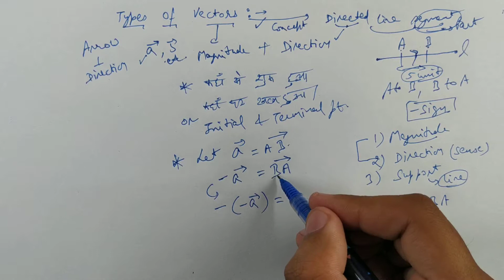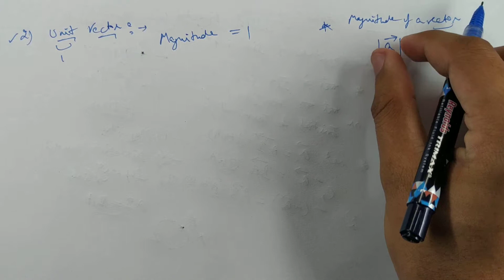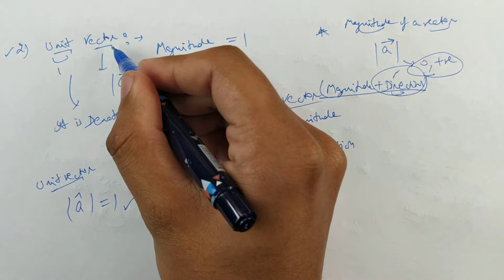#2 Part-1 | Various Types of Vectors | Basic Concept of Vectors | CBSE Class 12 (Hindi/English)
In this video, you can learn Various Types of Vectors with example Part- 1.